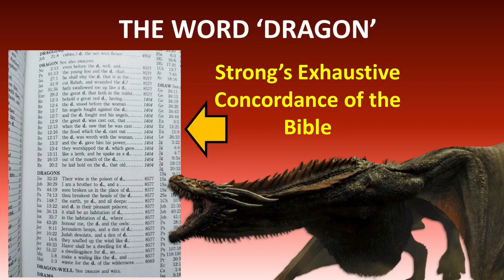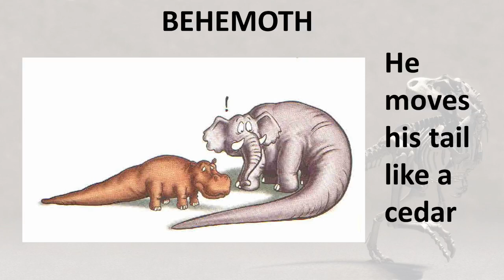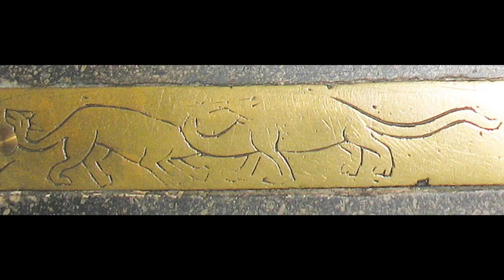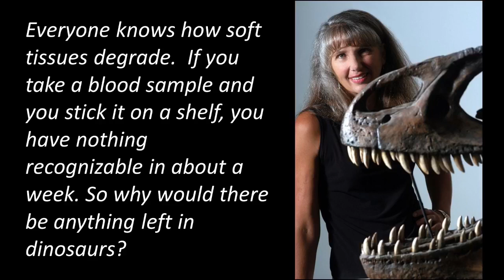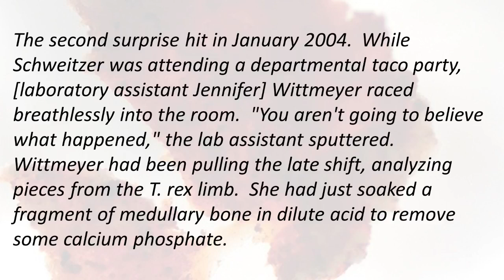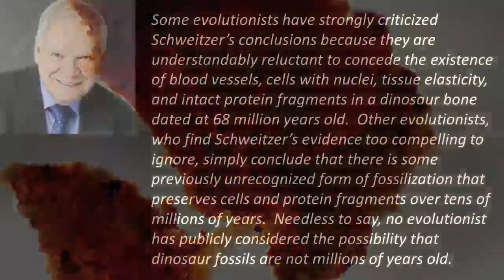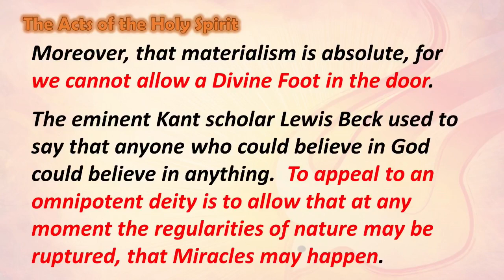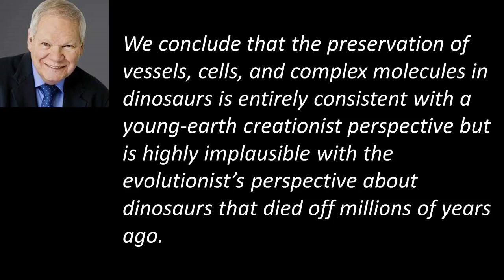WOW 1/26/2022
WOW 1/26/2022 "Dinosaurs and the Bible IV" with Pastor Brian